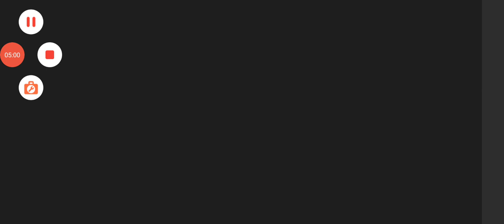SPIDER-MAN FIGHTER 2 Gameplay #71 🎯BHARATH TAMIL GAMING